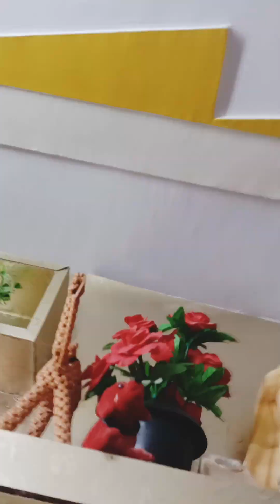Navaratri Pooja 4th Day || నవరాత్రి పూజ || ನವರಾತ್ರಿ ಪೂಜೆ